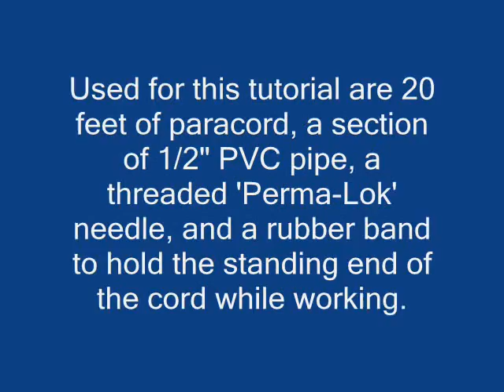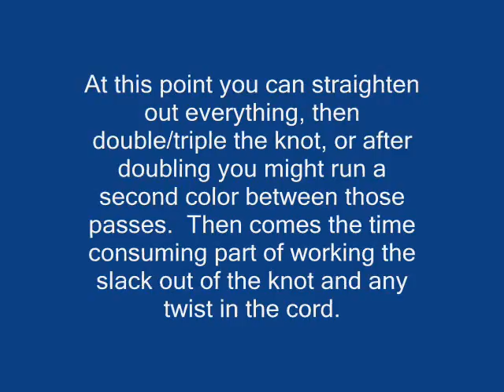A Turk's Head Knot 16L3B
More knotty stuff on my blog Make 3 turns and follow this over/under sequence: u-o-u-o-u, then around to the right of the standing end, o-u-o-u-o, then back o-uu-oo-uu-oo-u, then to the right of the standing end u-oo-uu-oo-uu, and from there you do an under and over working your way all the way back to the standing end.

From there you straighten everything out, then double/triple or however many passes you want to make(the 20 feet of  550 paracord I used is enough for 3 passes on a 2C Maglite).

Then you'll gradually work the slack out, tighten it up, and work any twist out of the cord as you go.

You can use various sizes and types of cordage to make these types of knots and apply them to various things like:  flashlights, walking/hiking staffs, oars, paddles, lamp posts, knife handles, motorcycle/bike grips, pens, letter openers, railings, pot handles, etc.

After you've made a few, you start looking for things to add a Turk's Head to.  They're an addictive puzzle of ropework.  Knot responsibly.